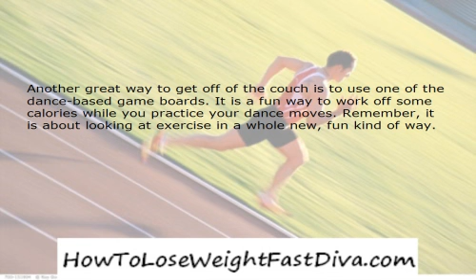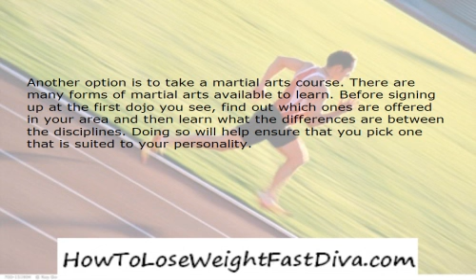Improve Your Exercise Outlook Through Variety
1. Improve Your Exercise Outlook Through Variety

2. Do you know you should exercise more but have difficulty picturing yourself at the local gym? Do you think that exercise is boring? Do you know how important proper exercise is to your weight loss goals? If so, it is time to change your view and experience with getting fit routines. There are a number of ways for you to get your body active and gain a fresh perspective on exercise.

3. Without even leaving your home, you can begin with a fun workout on many household video machines. There are many routines and types of exercise options available to suit virtually any interests. These are an interactive experience, nothing like watching your old exercise VHS's.

4. Another great way to get off of the couch is to use one of the dance-based game boards. It is a fun way to work off some calories while you practice your dance moves. Remember, it is about looking at exercise in a whole new, fun kind of way.

5. Consider taking a class that you have never taken before. There are several options to choose from in many communities. Consider Zumba, yoga or tai chi. Each has their own benefits and drawbacks. Ask if you can attend one session as a guest before making your choice. In addition to your local gym, check your local community college and community centers for what programs might be available.

6. Another option is to take a martial arts course. There are many forms of martial arts available to learn. Before signing up at the first dojo you see, find out which ones are offered in your area and then learn what the differences are between the disciplines. Doing so will help ensure that you pick one that is suited to your personality.

7. Another way to achieve regular exercise is to go dancing or skating on a regular basis. Both are great social activities that are good for your cardiovascular health and will help you to burn calories. You may even consider taking a course on dancing if begin to enjoy it.

8. You can also obtain a fantastic workout while having fun by learning how to rock climb. Many gyms have the facilities and training available to make it part of your regular routine. When doing any of these fun activities, remember to keep yourself well hydrated. Drinking plenty of water is critical to replace the fluids your body loses when you sweat.

9. If you are willing, you can improve your outlook on physical fitness. As you discover which activities you enjoy, you will look forward to the time spent exercising. If you are able to participate in multiple forms of exercise throughout the week, as part of your regular social plans, you will come to enjoy the time you have dedicated to pursuing your fitness goals. Remember, the key is to have fun participating in enjoyable activities. By changing your mindset, you can change your entire relationship with your body and how you think about physical fitness.
HowToLoseWeightFastDiva.com